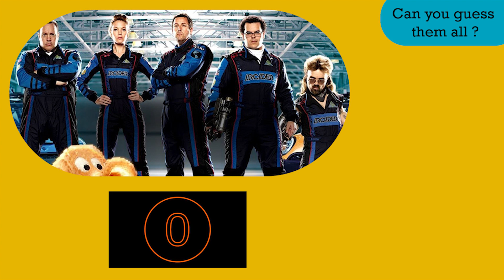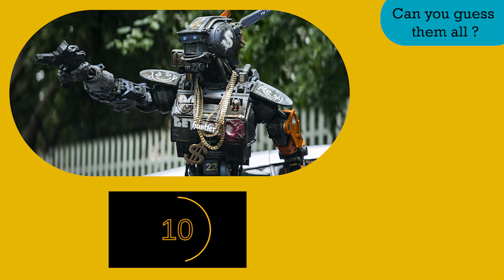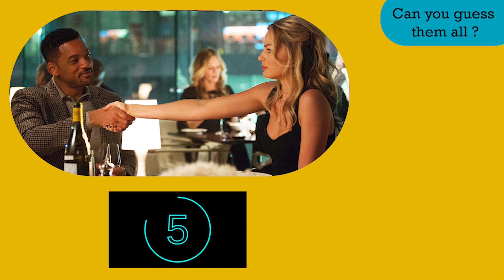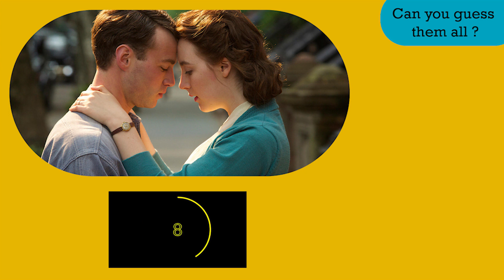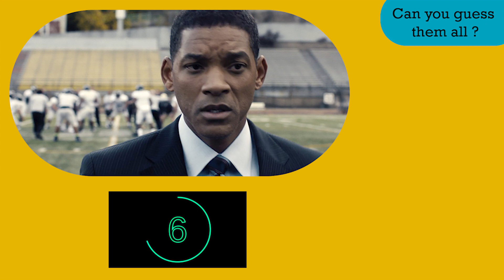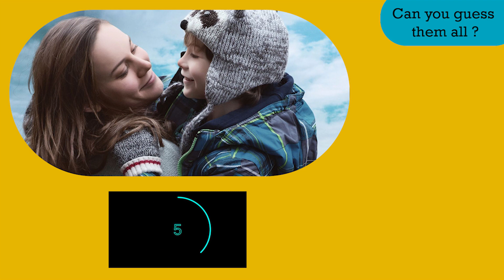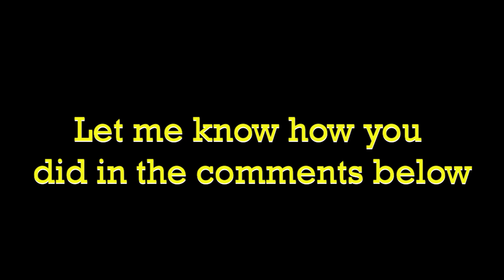Guess the movie 2015 quiz, guess the film, guess the image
In the amazing quiz can you guess the film from 2015 from the image provided. Can you guess these movies from 2015? You will be given 10 seconds for each picture. Movies come from all genre's but were in theaters in 2015  in this quiz.

some will be obvious but some may take a while to figure out, but all are well known films that were in theaters in 2015, some were blockbusters and some not so much, but you should of at least herd of them. and this amazing quiz will keep you entertained for at least 12 minutes.

This quiz is a little bit harder than the usual movie quiz.

Let me know what you think of the quiz in the comments below, let me know which ones were hard and if you want to see more of these videos. and as always please support the channel by subscribing. or let me know of the sorts of movie quizzes you would like to see. I enjoy making these videos so please provide feedback so I can improve on them and grow my channel.

music in this video can be downloaded from tunepocket.com